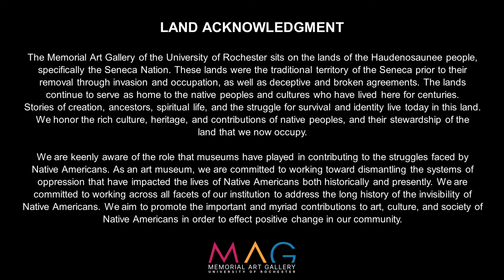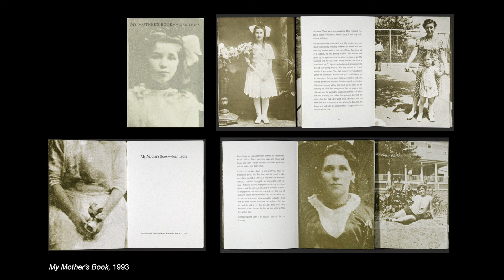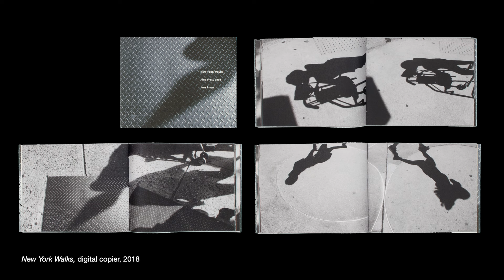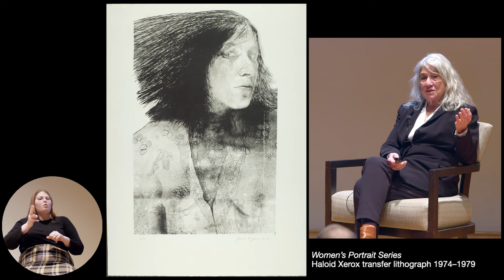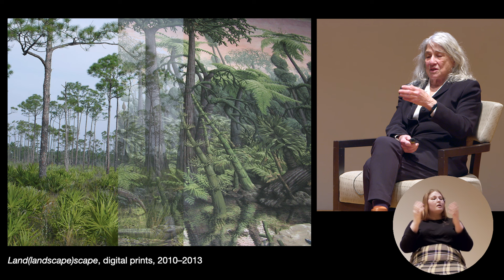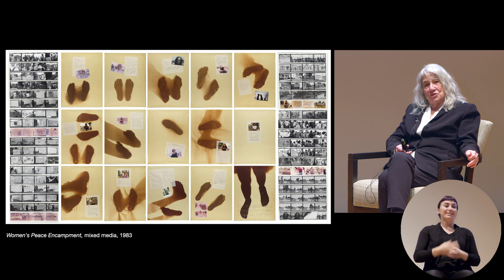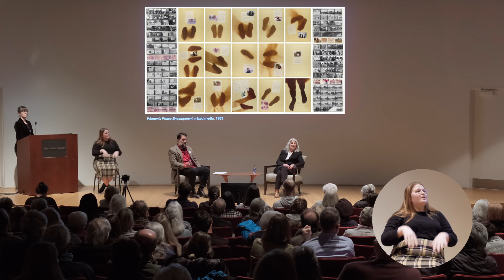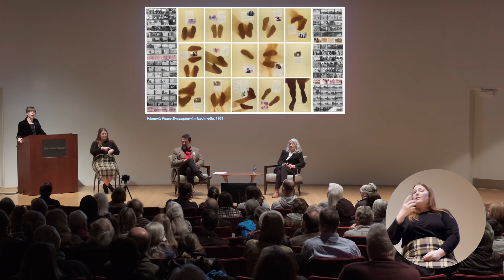Meet the Artist: Joan Lyons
Hear artist Joan Lyons as she engages in a conversation with Tate Shaw, Editor of Visual Studies Workshop Press and Associate Professor at SUNY Brockport about her work in “Joan Lyons,” her first museum retrospective exhibition in her home town of Rochester, which broadly encompasses all six decades of her career.